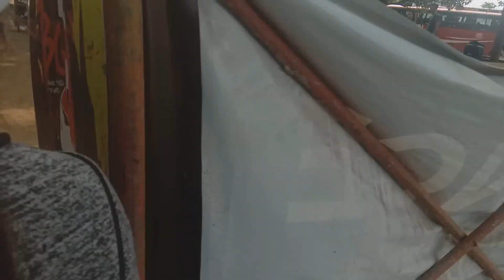ZAMBALES | YOUTHCAMP 2019 (BRAVEHEART)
This is our 2nd time na umattend kami ng Youthcamp 2019 Team Braveheart sa Iba, Zambales. Sobrang saya dito dahil sa mga Activities niila at Concert na naganap !!
Visit My Official Account Here :)